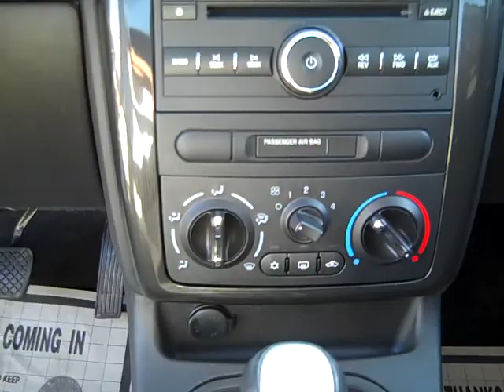2007 Pontiac G5 Dekalb IL Near Elburn IL.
ONE OWNER OFF LEASE, POWER LOCKS, POWER WINDOWS, POWER MIRRORS, CRUISE CONTROL, REMOTE KEYLESS ENTRY, REAR SPOILER, BUCKET SEATS, REMOTE ENGINE START, SATELLITE RADIO READY, VEHICLE ANTI THEFT SYSTEM, ANTI LOCK BRAKE SYSTEM, TRACTION CONTROL, REMOTE TRUNK RELEASE. VERY CLEAN LOOKING CAR! ASK FOR BRAD MAYO THE INTERNET GUY!